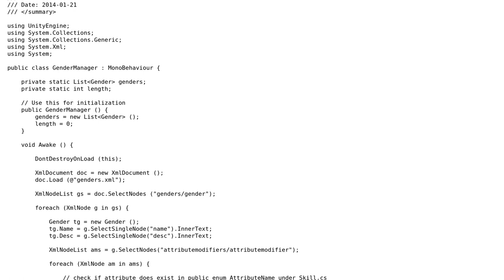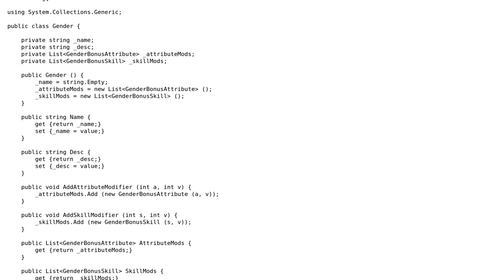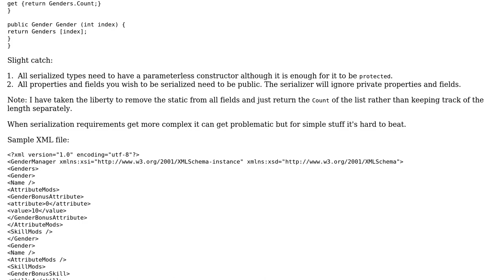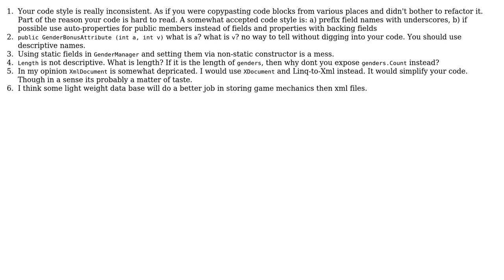Dynamic Storing Objects from XML in RPG (2 Solutions!!)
Dynamic Storing Objects from XML in RPG

With thanks & praise to God, and with thanks to the many people who have made this project possible! | Content (except music & images) licensed under CC BY-SA | Music | Images & others | With thanks to user Nikita B user Jamal user Emz user ChrisWue and the Stack Exchange Network Trademarks are property of their respective owners. You are responsible for your own actions.